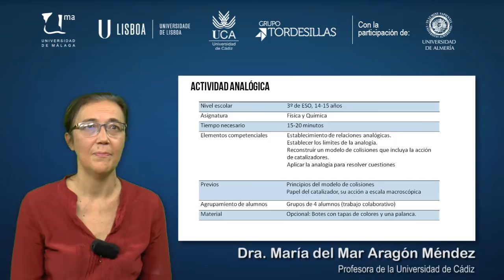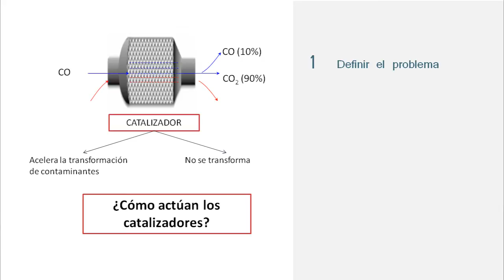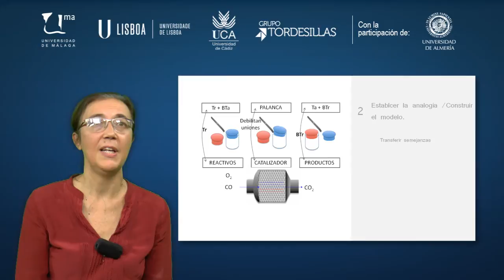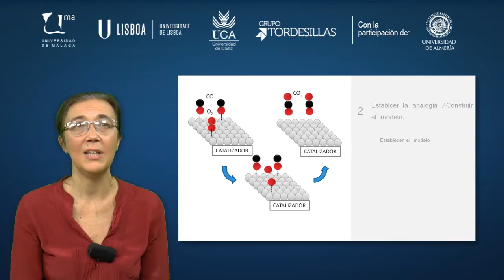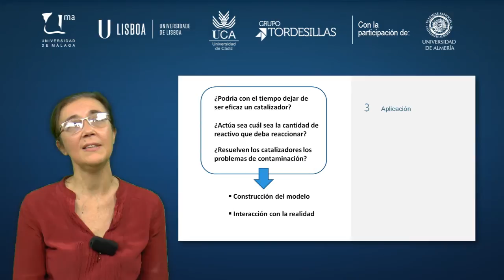MOOC UMA Educación en ciencias para la ciudadanía del siglo XXI Enfoques actuales: Módulo 2 Vídeo 5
Estudio de caso sobre la enseñanza del cambio químico en secundaria. Ejemplo de actividad anlógica